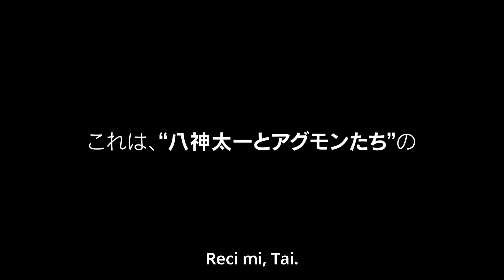Digimon Adventure Last Evolution Kizuna | Teaser (Titlovano HR)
PAŽNJA
Ovaj videozapis je samo za promociju filma te ne služi kao izvor prihoda.